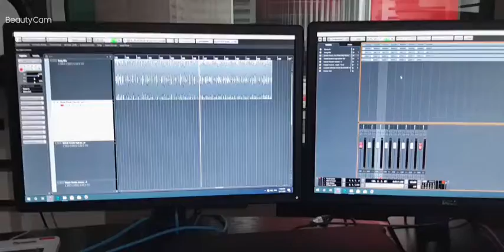pashto song Music Hassib Sarmadi